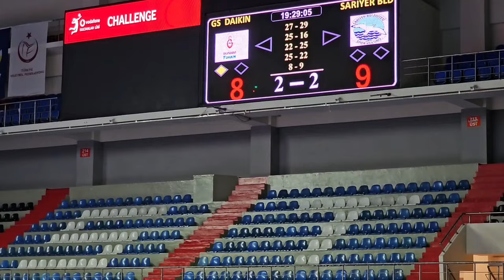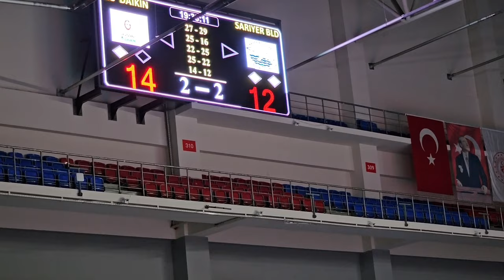Kanami Tashiro 田代 佳奈美 Galatasaray Turkey Turkiye 🇹🇷 2023-24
Turkish women's volleyball league 2023-24

Galatasaray vs Sariyer

burhan felek spor salonu